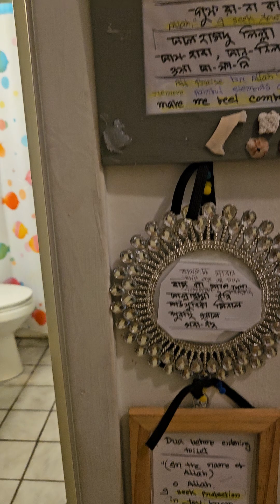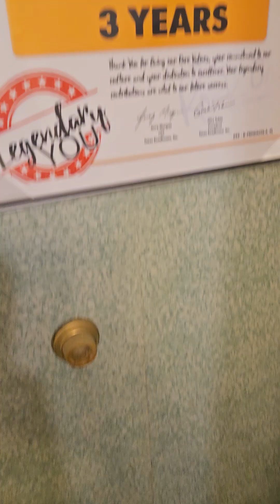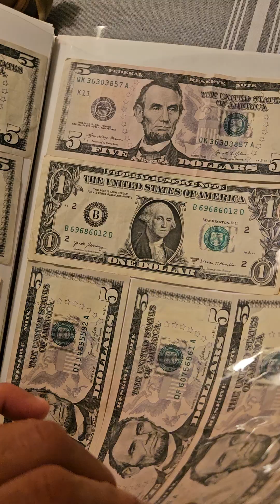tufazzol vai hotthar bichar chai. september 30, 2024 Monday night